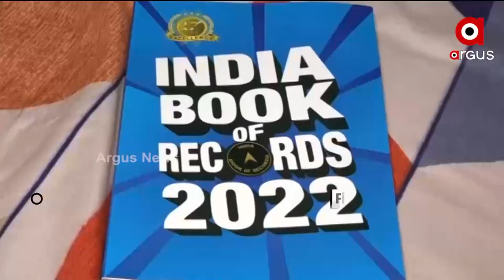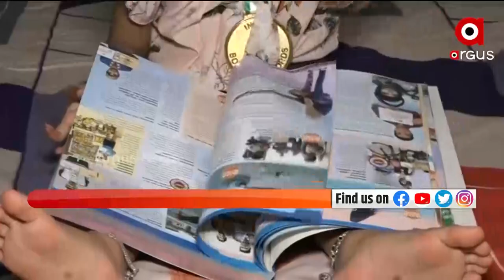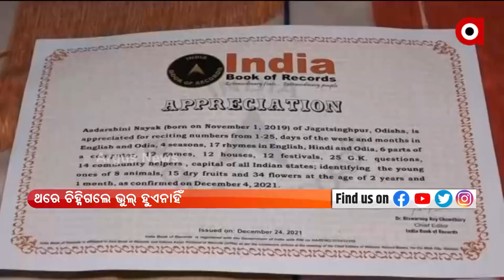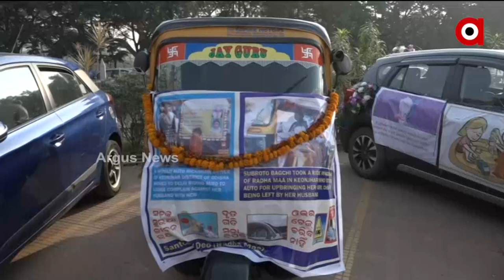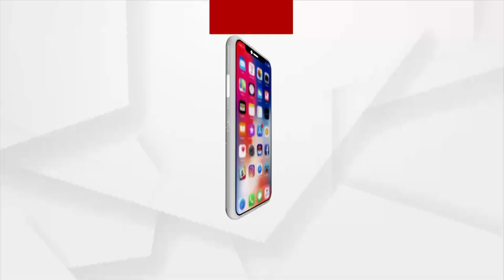Barabati Dhauli Express | 13 March 2022 | Argus News